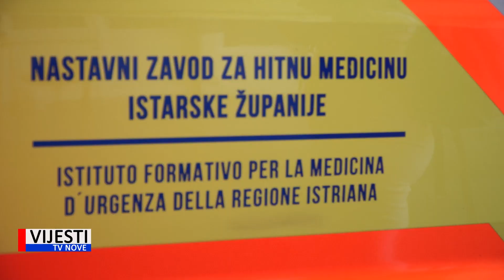Vijesti TVN - Zavod za Hitnu medicinu Istarske županije spreman za početak turističke sezone